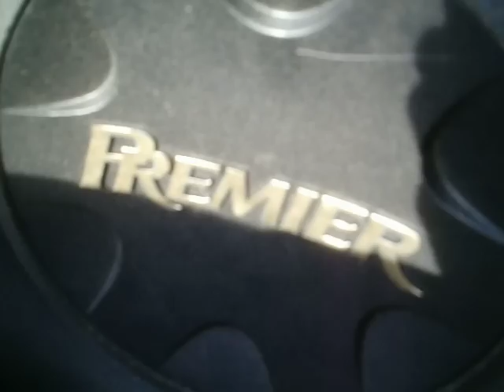jordans demo with new subs ! 2 12'' premiers on a premier 1200mono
jordans demo with new subs ! 2 12'' ts-w3002spls' premiers on a premier 1200 watt mono block amp Chrysler sebring JXi convertible